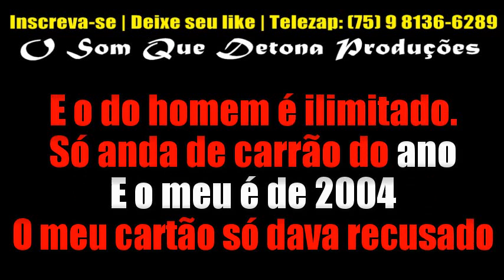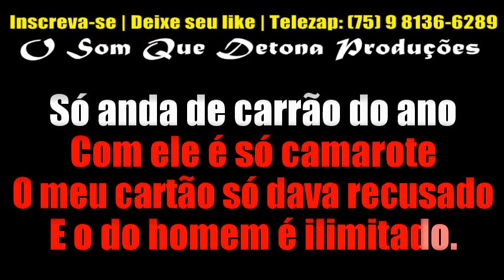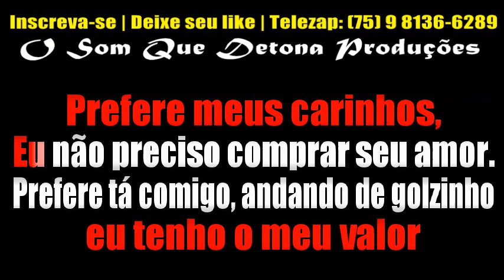KARAOKÊ DE ARROCHA - ESPETINHO (GUSTTAVO LIMA)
PRODUÇÃO: O SOM QUE DETONA
TECLADO: YAMAHA PSR E443 - KIT SAMPLES KONTAKT UNHA PINTADA MODIFICADO